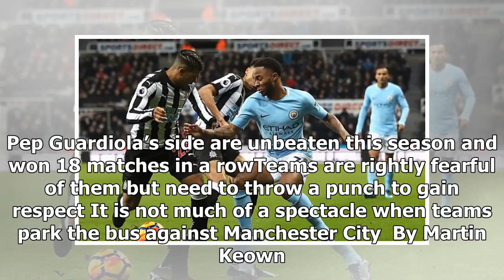[Auto News] - Man city are playing the best football but you have to throw a punch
Pep Guardiola’s side are unbeaten this season and won 18 matches in a rowTeams are rightly fearful of them but need to throw a punch to gain respect It is not much of a spectacle when teams park the bus against Manchester City  By Martin Keown for the Daily Mail Published: 17:30 EST, 28 December 2017 | Updated: 19:33 EST, 28 December 2017 After Manchester City beat Bournemouth 4-0 just before Christmas, I could not believe it when I heard some City supporters say they were getting bored. How can that be the case when Pep Guardiola’s side are playing some of the best football I have ever seen. Yet while these fans are living through a period of unprecedented success for City, they are growing frustrated that teams such as Bournemouth are coming to the Etihad and not having a go. Manchester City are playing some of the best football I have ever seen under Pep GuardiolaCity have created an aura about them, having gone unbeaten all season and won a record 18 matches in a row. Their opponen...